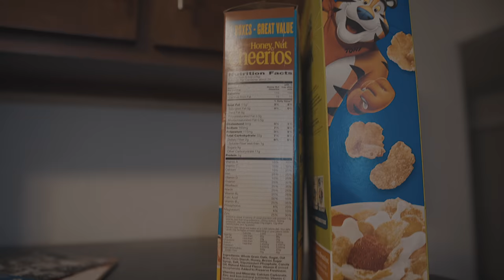Mutey G - Know About Me (Official Music Video) Shot